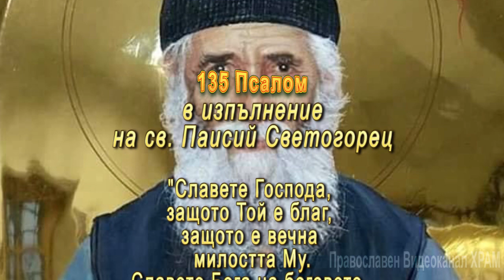135 Псалом Рядък аудиозапис на пеене на стареца Паисий Светогорец "Славете Господа.."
Славете Господа, защото Той е благ, защото е вечна милостта Му.
 Славете Бога на боговете, защото е вечна милостта Му.
 Славете Господа на господарите, защото е вечна милостта Му;